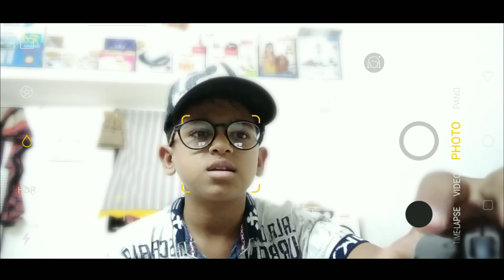Kabootar Ka Joda Kaise Lagaye Asan tarika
Hello I'm :- Akbani Mustafa

मेरी इस YouTube channel पर आप सभी का स्वागत है

ऑल सोसल मीडिया प्लेटफॉर्म पर फॉलो पर कर लीजिए

By Kabootar Ka Joda Lagane ke liye aapko aapko Ek Tote ka Pinjra lena hai usme aap ke Kabootar Ka Joda bahut hi acchi tarike Se Lag Jaye